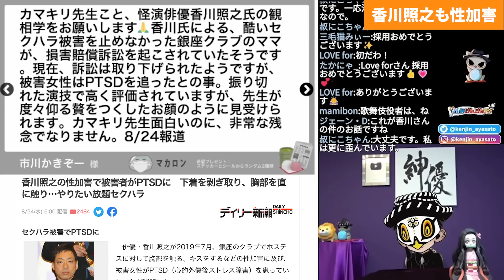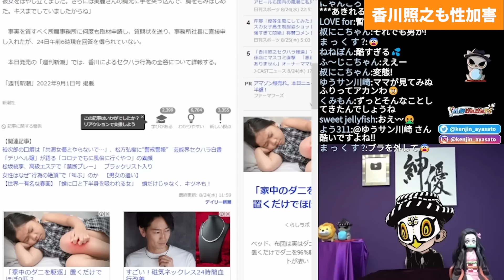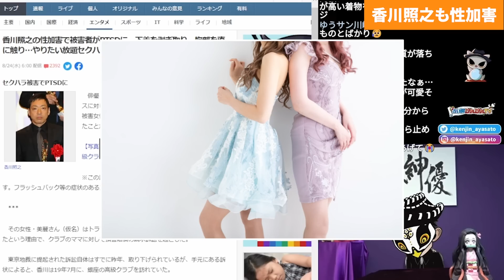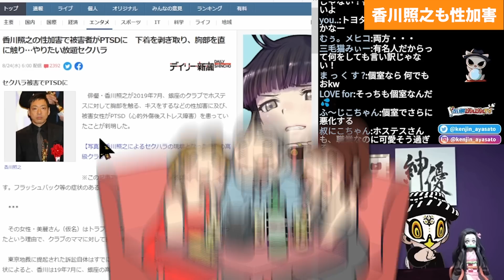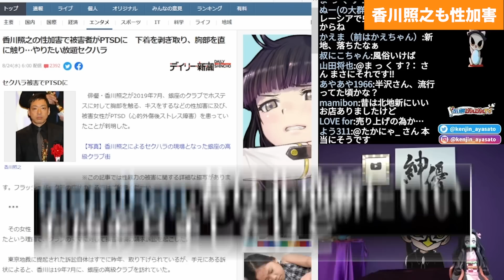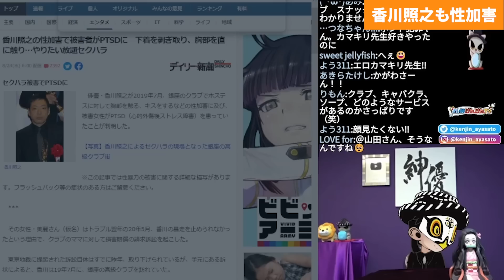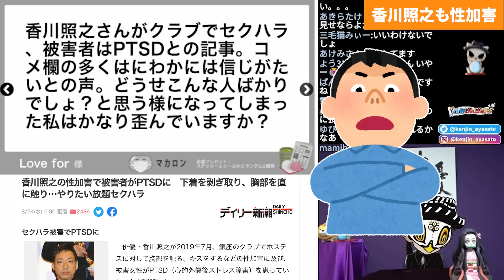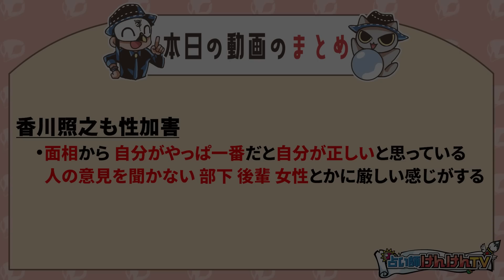【香川照之】銀座のホステスに性加害したことが発覚！相手がPTSDにまでなった衝撃の内容...観相学の占断結果はいかに？【カマキリ先生 半沢直樹】【観184】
クラブでセクハラしまくった香川照之さんの観相学の結果は・・・